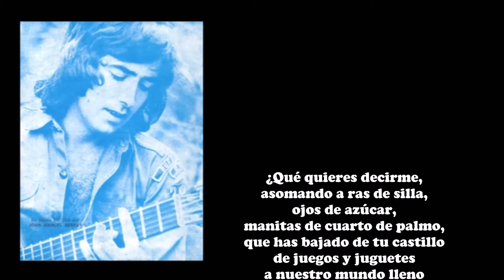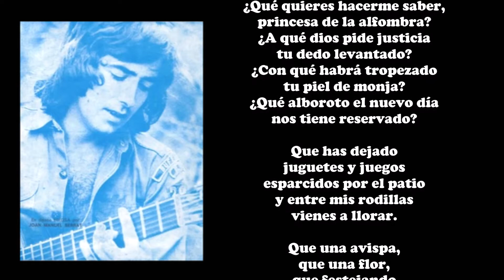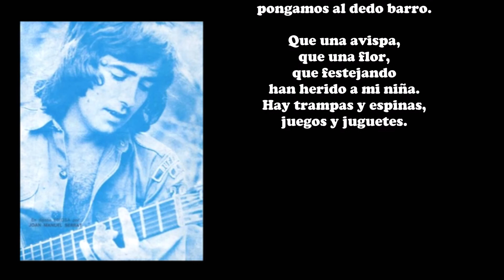Jocs i joguines (Traducida)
¿Qué quieres decirme,
asomando a ras de silla,
ojos de azúcar,
manitas de cuarto de palmo,
que has bajado de tu castillo
de juegos y juguetes
a nuestro mundo lleno
de manías y de gente mayor?

¿Qué quieres hacerme saber,
princesa de la alfombra?
¿A qué dios pide justicia
tu dedo levantado?
¿Con qué habrá tropezado
tu piel de monja?
¿Qué alboroto el nuevo día
nos tiene reservado?

Que has dejado
juguetes y juegos
esparcidos por el patio
y entre mis rodillas
vienes a llorar.

Que una avispa,
que una flor,
que festejando
han herido a mi niña.
Sequémosle las lágrimas,
pongamos al dedo barro.

Que una avispa,
que una flor,
que festejando
Hay trampas y espinas
y juegos y juguetes.

Ya sabes algo más.
Una nueva experiencia.
Corre, date prisa en mostrar
el dedo herido en el mundo,
cordelito de mi peonza de guerra.
¿Qué urgencia no te estará
arañando el corazón?

Que has dejado juguetes y juegos
todo esparcido por el patio
para salir a las calles a pregonar.

Que una avispa,
que una flor,
que festejando
han herido mi niña.

Que una avispa,
que una flor,
que festejando
juegos y juguetes.